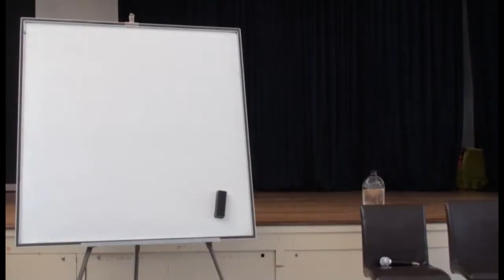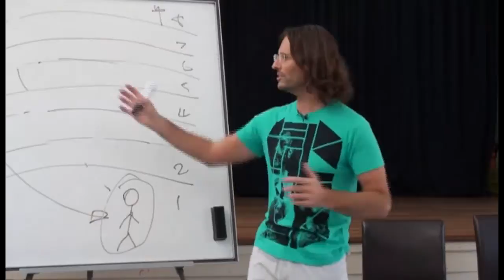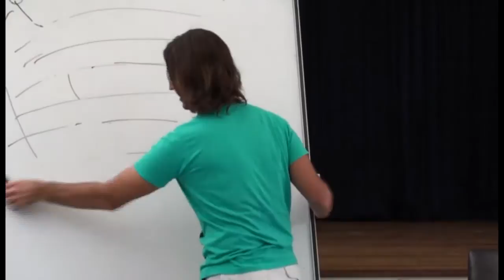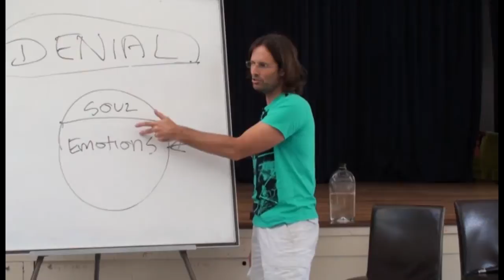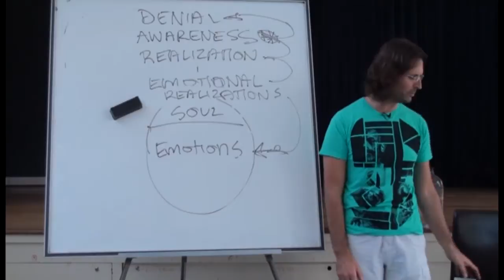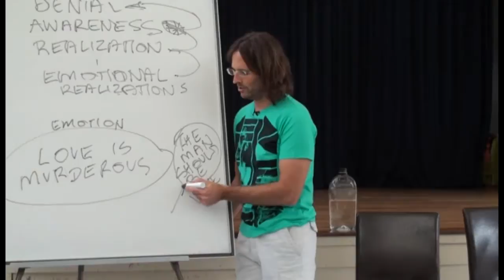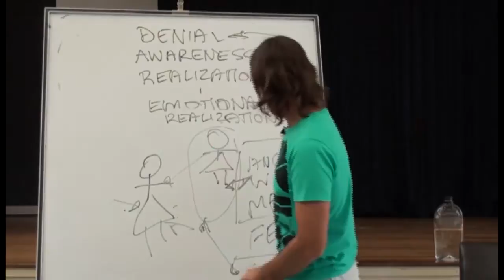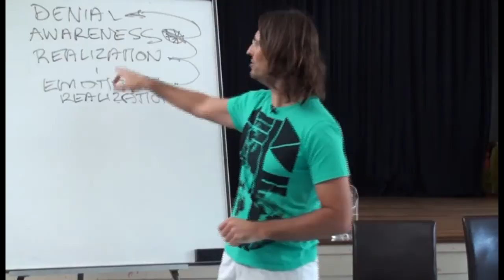20091018 Spirit Relationships - Mediumship & Healing S5P1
Delivered in Brisbane, Queensland, Australia on 18th October 2009.
A series of talks with exercises given by Jesus to help people develop in their mediumship and healing abilities. Practical advice and assistance given to people who wish to develop further their ability to communication with spirits, and help people on earth through healing. Session 5 part 1 of many sessions.